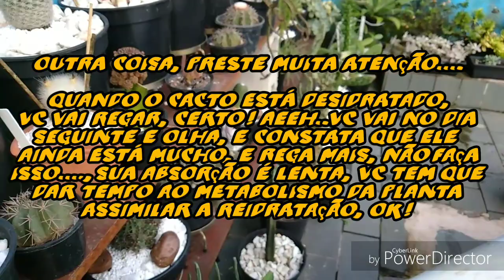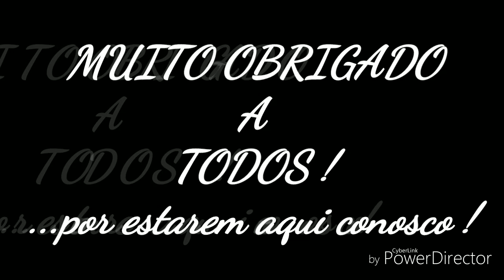DICAS DO CANAL, Quando regar os Cactos ?...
Atendendo a perguntas de inscritos, venho nesse vídeo atender aos pedidos de como faço a regadosmeuscactos , de quanto em quanto tempo eu faço a rega...borá pro vídeo !